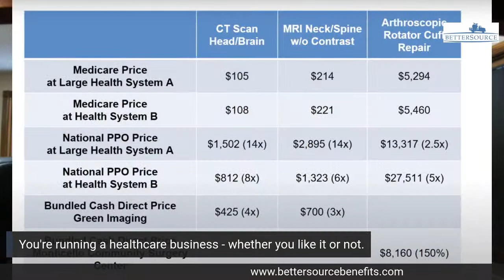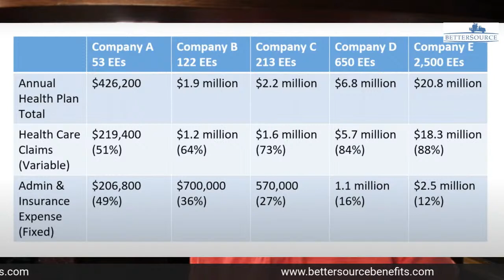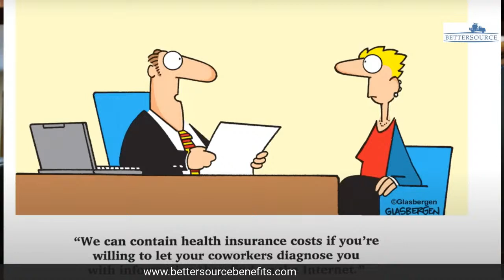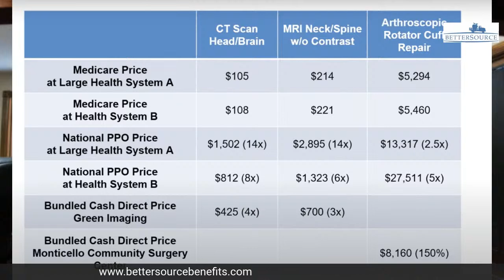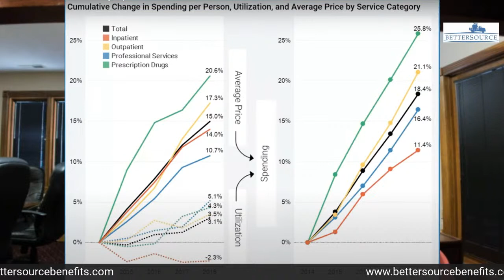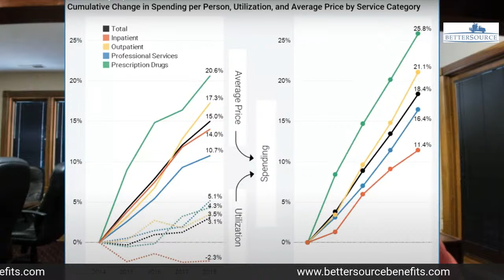Breaking Down Your Healthcare Plan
If your broker returned to you last year with your healthcare plan's annual increase, the story will most probably repeat this year.

Want to learn what your healthcare plan is made of, and how can the carrier take advantage of your lack of attention?

Let me guide you through the process.
Join our episode of the "Benefit$ with John Clay" - "Breaking Down Your Healthcare Plan.